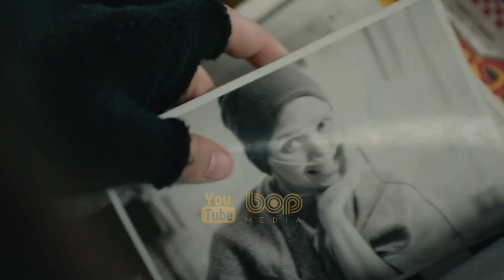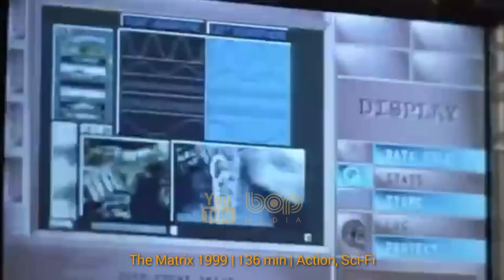فیلم سینمایی اکشن هیجان انگیز دختر شیرین ۲۰۲۱ با بازی جیسون موموآ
دختر شیرین یک فیلم سینمایی آمریکایی در ژانر اکشن و دلهره آور به کارگردانی برایان اندرو مندوزا در اولین کارگردانی خود و نویسندگی فیلیپ آیزنر، کرگ هورویتس و ویل استاپلز ساخته شده‌است. بازیگران اصلی فیلم جیسون موموآ، ایزابلا مرسد، مانوئل گارسیا-رولفو، رازا جافری، آدریا آرجونا، جاستین بارتا، لکس اسکات دیویس، مایکل ریموند-جیمز، دومینیک فوموسا، برایان هوو، نلسون فرانکلین و رجی لی می‌باشند. این فیلم قرار است توسط نتفلیکس در سال ۲۰۲۱ اکران شود

فیلم sweet girl